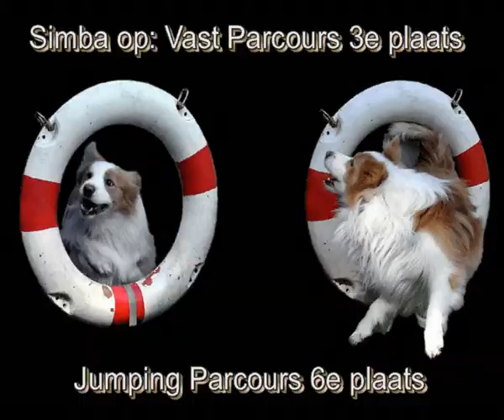Simba & Narnia OCK Agility 21 Mei 2011.avi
Een leuk foto filmpje van Narnia & Simba tijdens de OCK te KC Voorne Putten
Onderling Club Kampioenschap was voor Simba z'n eerste keer & Narnia haar tweede keer, was gelijk een mooie training voor haar officiele landelijk Agility wedstrijden die in aantocht komen.
Beide hebben het erg goed gedaan, vele leuke foto's genomen door Edwin.